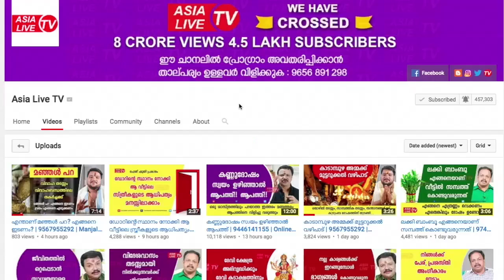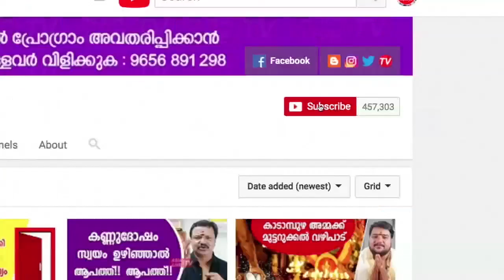അനുയോജ്യമായ പങ്കാളിയെ തെരഞ്ഞെടുക്കാൻ ഫെങ്ഷൂയി ടൂൾസ് | 9745094905 | Feng Shui tips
2019 ഒക്ടോബർ 1 മുതൽ 15 വരെ UAE ൽ കൺസൾട്ടിങ് ഉണ്ടായിരിക്കുന്നതാണ്.താല്പര്യമുള്ളവർ ഈ വാട്സ്ആപ്പ് നന്പരിൽ മെസ്സേജ് ചെയ്യുക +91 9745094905